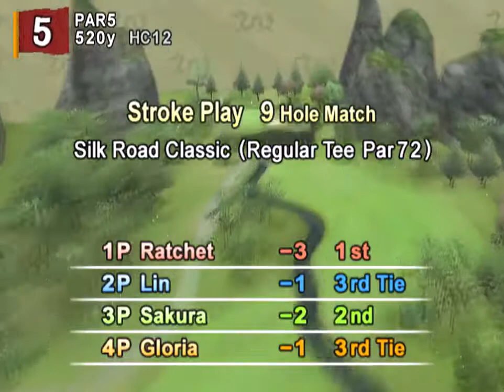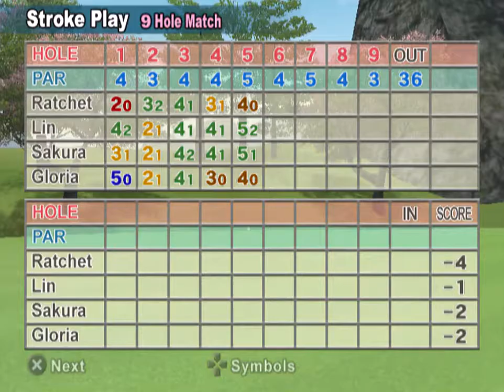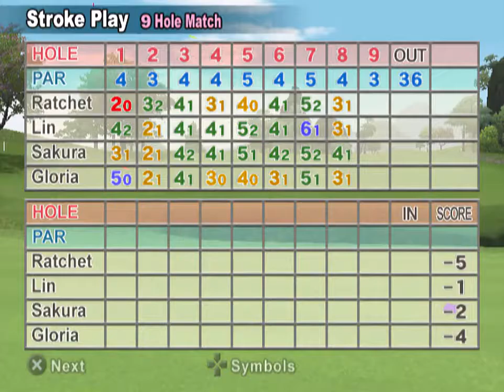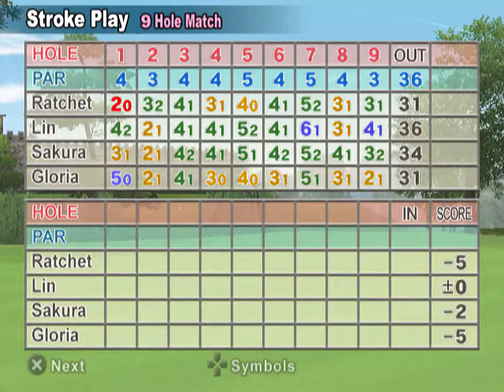Everybody's Golf 4 (PAL Ver.) - Ratchet vs. Lin vs. Sakura vs. Gloria (CPU Stroke)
Ratchet: Beginners Club + Infinity Ball
Lin/Ling: 100t Hammer + Pinhole Ball
Sakura/Misaki: Big Air Club + Infinity Ball
Gloria: Turbo Spin Club + Infinity Ball

Course: Silk Road Classic | 9 Hole (OUT) | Regular Tee